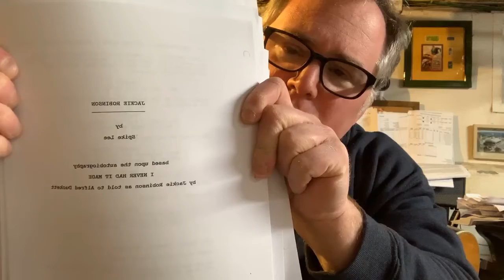Nocturnal Transmission 3/30/20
Caught you all up on the progress of me reading that Spike Lee script.  Ran through some older tunes as well as fumbled my way through a Shyneboxx tune.

Have a great Tuesday!

Spread the love! Spread the word! Spread the music! Don't spread the virus!

Peace from the mythical land known as Central New Jersey,
BH